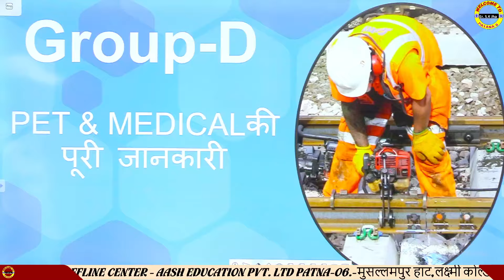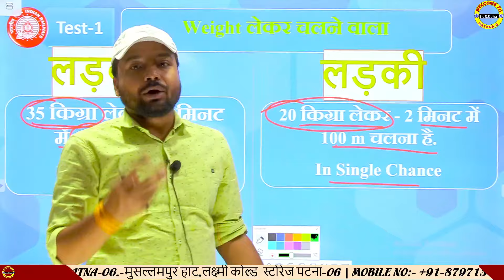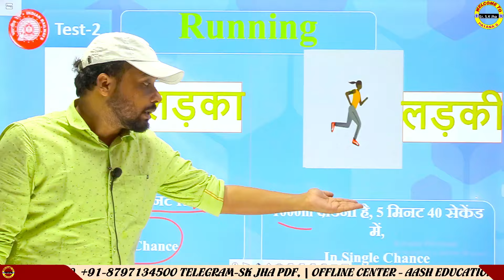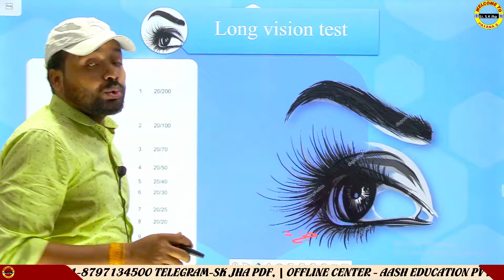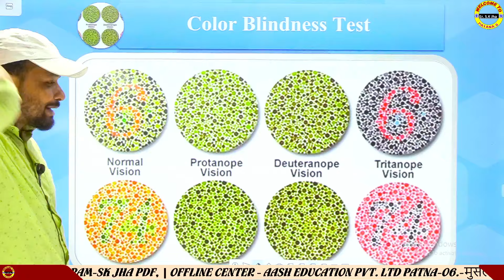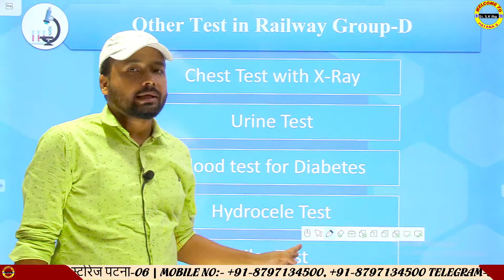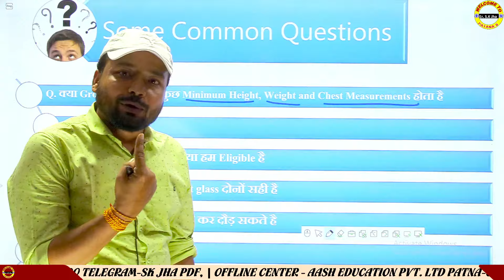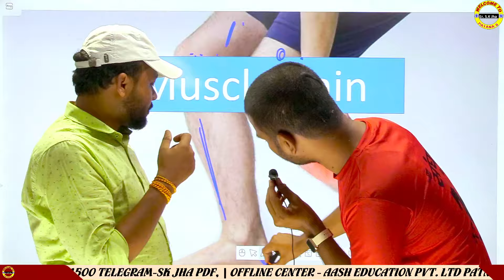Group-D PHYSICAL MEDICAL TEST और सावधानी की पूरी जानकारी 1 video में